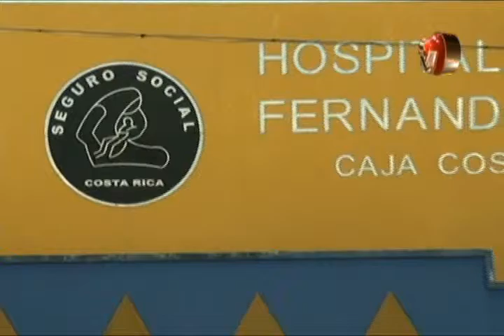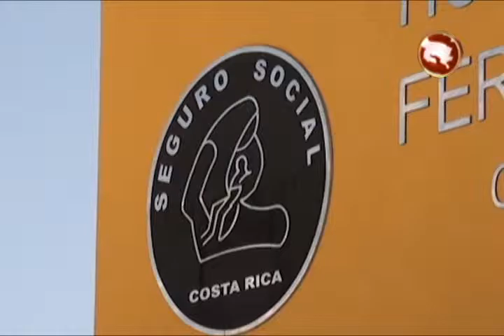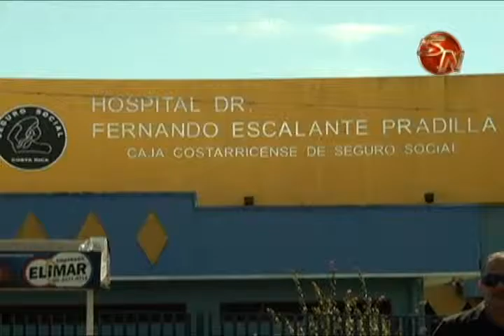430 PACIENTES EN LISTA DE ESPPERA